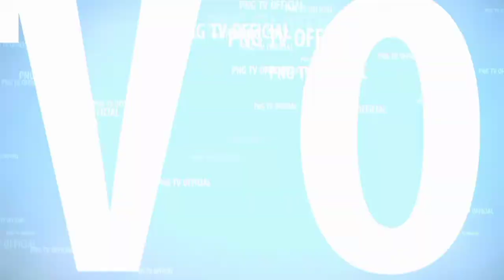DIBALIK LAYAR KESERUAN REYOGKAN BERSAMA BAYU KENDANG DITEMANI GANONGAN YOSIKA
SUASANA ASYIKK KESERUAN SUASANA REYOGKAN BERSAMA BAYU KENDANG DAN GANONGAN YOSIKA